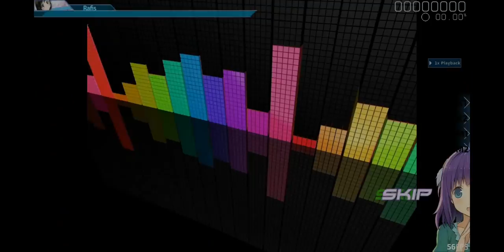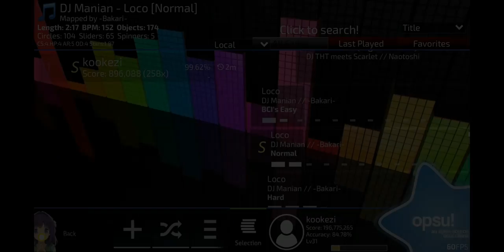Loco DJ Manian Normal 99.62% S